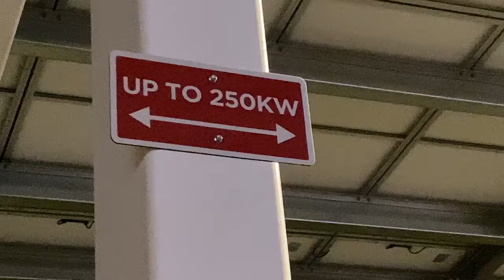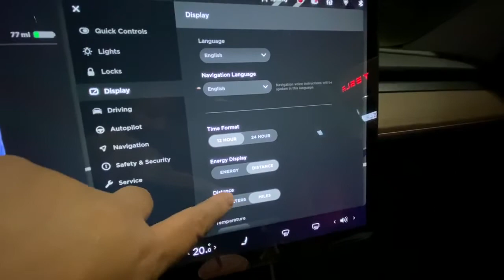Kettleman City V3 Supercharger